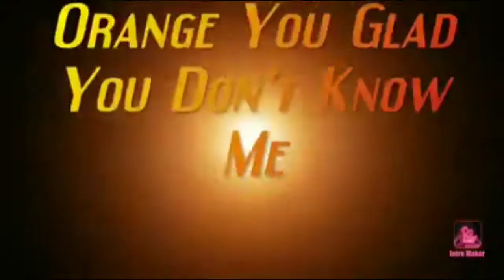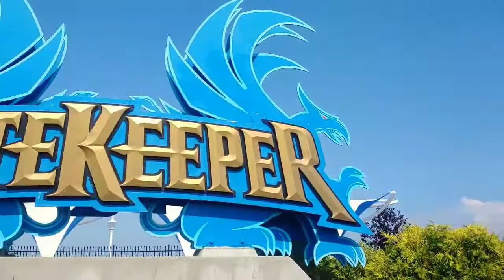Short Cedar Point Trip August 15th 2020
Today we make a short Cedar Point Trip, in which I only get to ride 3 coasters, which coasters will I ride? Well watch and you will see 😁😁😁😁